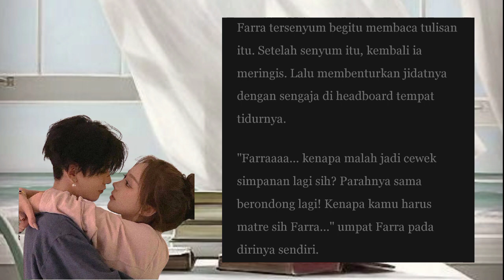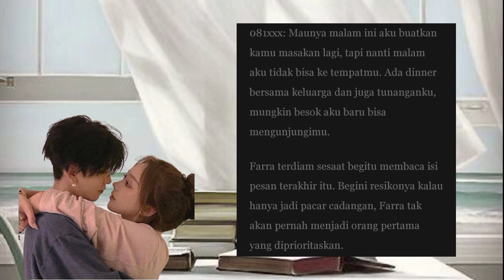Sugar Baby Senior | Sugar Berondong (Bab 5) | Novel Romantis | Baca Novel